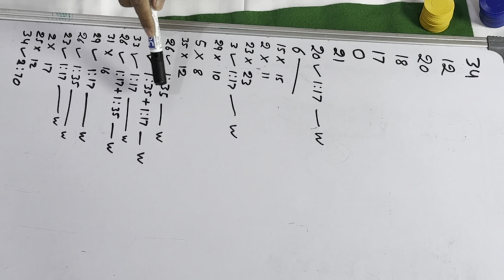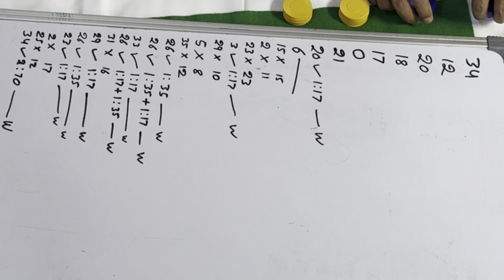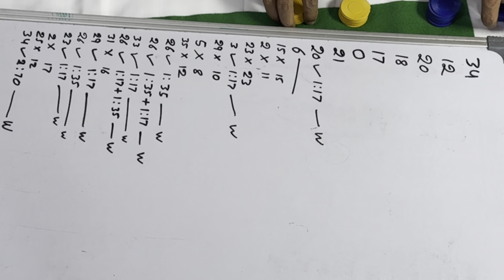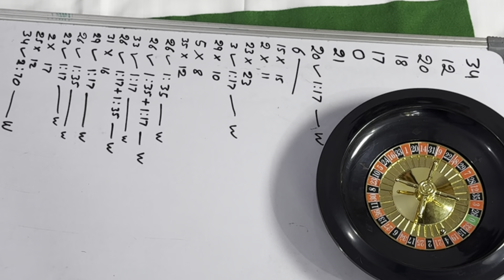Aao Roulette Game Khelen | Roulette Winning Strategy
Money is Nothing
Roulette winning strategy
Roulette India
Goa casino